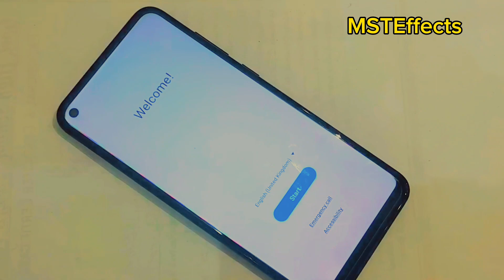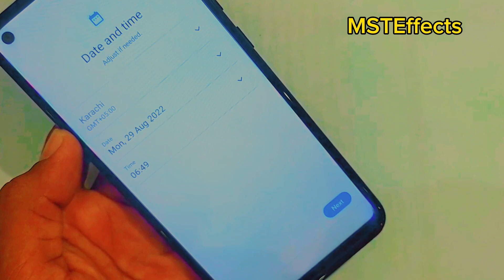Samsung A34 Hard Reset Password Unlock FRP Google Bypass Without PC | No Tool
Welcome to our Samsung A34 troubleshooting guide! In this video, we'll walk you through some essential steps to resolve common issues with your Samsung A34 smartphone. Whether you're locked out of your device, need to perform a hard reset, or are dealing with Factory Reset Protection (FRP) hurdles, we've got you covered.

How to Unlock Samsung A34 without using a PC.
Timestamps:
00:00 - Introduction
00:45 - Locked out of your Samsung A34? We've got solutions.
01:20 - Performing a Hard Reset on the Samsung A34
01:35 - Understanding Factory Reset Protection (FRP)
01:40 - Legitimate ways to bypass FRP on your Samsung A34
01:45 - Important considerations and precautions
02:03 - Contacting Samsung Support for specialized assistance
Bypass Samsung A34 100% Working Android 12.
Getting locked out of your smartphone can be frustrating, but fear not! Our step-by-step instructions will guide you through various methods to regain access to your Samsung A34. Additionally, we'll demonstrate how to perform a hard reset to restore your device to its default settings, which can be incredibly useful in troubleshooting various software glitches.

Factory Reset Protection (FRP) can sometimes pose challenges, especially if you're trying to access your device after a factory reset. We'll delve into the concept of FRP, and its purpose, and provide legitimate approaches to bypass it without relying on risky methods.

Remember, it's essential to prioritize the security and integrity of your device. Our video emphasizes the importance of using authorized and official channels to address any issues you might encounter. If you find yourself in a situation where you need specialized assistance, we'll guide you on how to contact Samsung Support for professional help.

Live:- Vehari Punjab, Pakistan